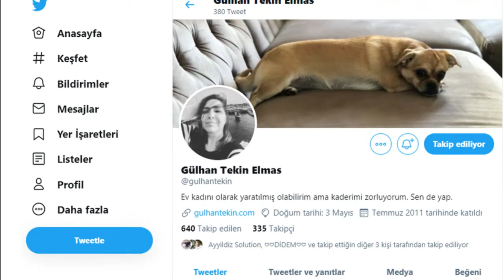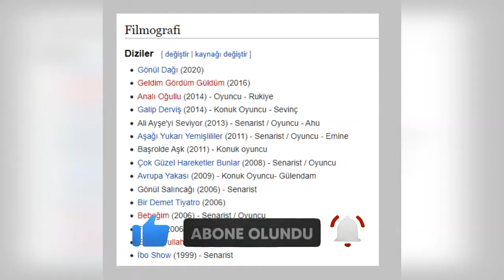Gönül Dağı Günşıl Kim? Gülhan Tekin Kimdir? Nereli? Kaç Yaşında?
Gönül Dağı dizisindeki Günşıl kim? Gerçek ismi ile Gülhan Tekin Elmas kimdir ve aslen nereli? Oynadığı diziler ve filmler. Evli mi? Eşi kim? Yaş, burç, boy ve kilo bilgileri. Facebook, İnstagram ve Twitter kullanıyor mu? Ayrıntılı biyografi videosu. Serhat Uzunkök YouTube kanalı iyi seyirler diler...

Diğer GönülDağı dizisi oyuncuları hakkındaki içeriklerimize de bekleriz.

Serhat Uzunkök YouTube kanalından sizin için video önerisi

Gönül Dağı Ramazan Kim? Cihat Süvarioğlu Kimdir Nereli?

Orjinal müzikleri ile de izleyicinin gönlünde taht kuran, bozkırda bir Anadolu masalı Gönül Dağı son 6. bölümü ile 28 Kasım Cumartesi 20.00'de TRT1''de!
7. Bölüm Tanıtım Fragmanı da heyecanla bekleniyor.

Gönül Dağı, yeni bölümleriyle her cumartesi 20.00'de TRT 1’de!

Bozkırda bir Anadolu masalı... Sapsarı toprakların, yıllarca dile gelen efsanelerin, unutulmaz aşkların hikayesidir Gönül Dağı...
Küçük dünyalarında büyük hayaller yeşerten Anadolu çocuklarının hikayesidir Gönül Dağı…
Bozkırda hayallerinin peşinden koşan ve tüm engellere rağmen imkansızı başarmaya çalışan 3 kuzenin hikayesidir
Yazdığı tüm hikayelerde bozkırı ve bu coğrafyada yaşayan insanları samimi bir dille eserlerine yansıtan “Bozkırın kalemi” Mustafa Çiftçi’nin gün yüzüne çıkmamış öykülerinden esinlenilerek senaryolaştırılan Gönül Dağı, ilk bölümde izleyicilerin beğenisini kazanacak ekranlara kilitleyecek bir dizi...
İzleyenlerin memleket özlemini giderecek görsel bir şölen...
Berk Atan ve Gülsüm Ali İlhan’ın başrollerini üstlendiği dizi, bozkırın ortasında yer alan şirin bir kasabada yaşayan sıcakkanlı, sevecen Anadolu insanının öyküsünü anlatıyor. Efsaneleri, gelenekleri, şehirlerde unutulmaya yüz tutmuş değerleri gönülden yaşayan, alın teriyle kazanırken sevdasını yüreğiyle hisseden, umutları ve hayalleri uğruna yaşam mücadelesi veren insanların hikayesi...
Çocukluk aşkı Dilek’le bir gün buluşma hayali kuran Taner’in kuzenleriyle yaptığı müthiş icat… Düğüncüleri, ağıtçıları, gelenekleri, tüm samimiyetiyle Anadolu insanı... Bozkır topraklarının süsü özgürlük timsali Yılki Atları...
Nerde bir aşığın, bir yetimin kalbi kırılsa Gönül Dağından bir parça taş kopar derler ama büyük ama küçük...
Sevdiklerine kavuşamayan aşıklara, savurduğu taşlarla kol kanat geren Gönül Dağı..
İzlerken yaşayacak, hissedecek, duygulanacak ve gönülden bağlanacaksınız...